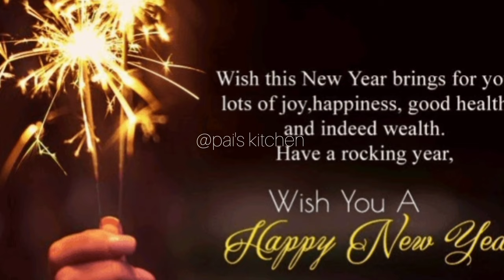Happy new year 2023🥳/New year status/2023 status/ WhatsApp status 🍾🎊/wish you all happy new year 4k